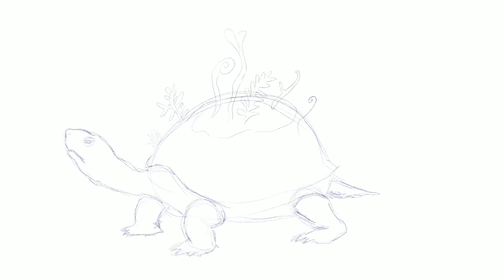Mushishi Mountain Lord Drawing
Quick color sketch of the Mountain Lord from Mushishi season 2